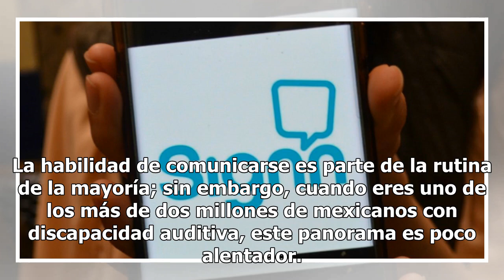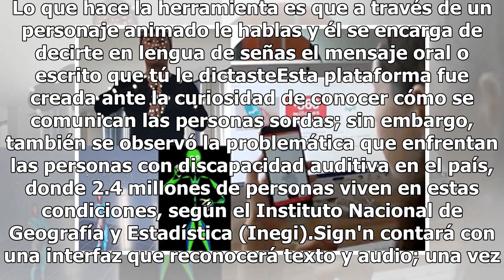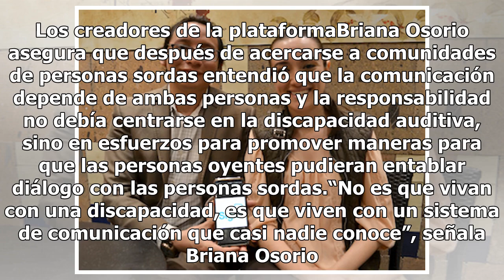Crean plataforma para comunicarse con personas sordas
La habilidad de comunicarse es parte de la rutina de la mayoría; sin embargo, cuando eres uno de los más de dos millones de mexicanos con discapacidad auditiva, este panorama es poco alentador. Ante la necesidad de crear un enlace entre personas sordas y oyentes, desde Guadalajara se trabaja en el d...